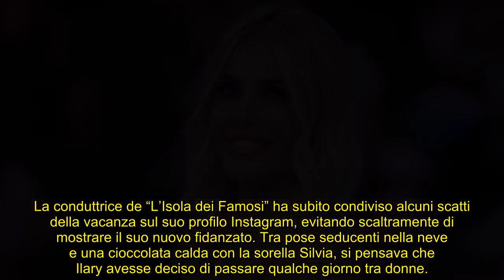Ilary Blasi-Bastian, la storia si fa seria: l’ex di Totti ha perso la testa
La conduttrice romana ha deciso di passare dei giorni in montagna insieme alla sua famiglia e al suo nuovo fidanzato